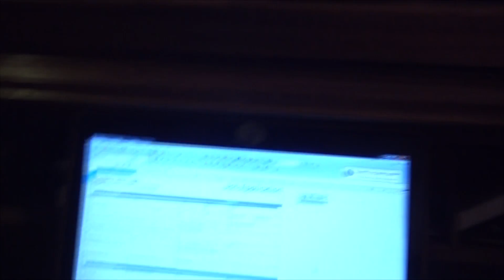summer trip vlog